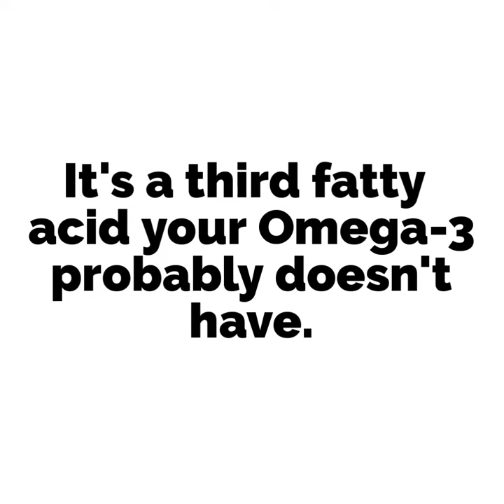SEAL OIL: DPA Makes the Difference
Discover why SeaDNA Omega-3 Seal Oil is the complete supplement and the best choice to help maintain your health.